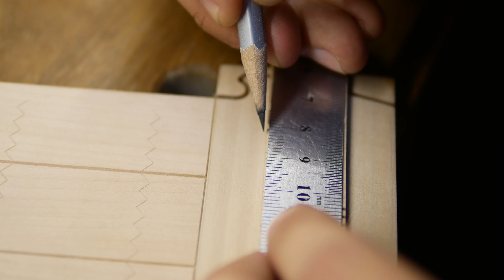Women's wooden handbag! The process of creating an incredible ornament. DIY woodworking.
Hi there! In this video I will show you in detail the process of creating a carved ornament on a woman's bag. Yes, this is a women's bag made of wood! this product is only in a specimen, because it is created solely on the basis of their sketches and drawings. It was extremely difficult and time consuming work, but the result is worth it!
We will be grateful for the subscription, you will not regret it)))